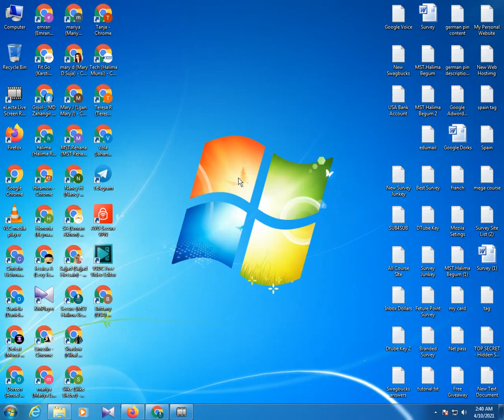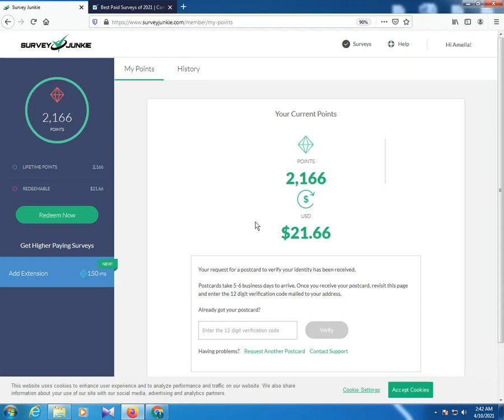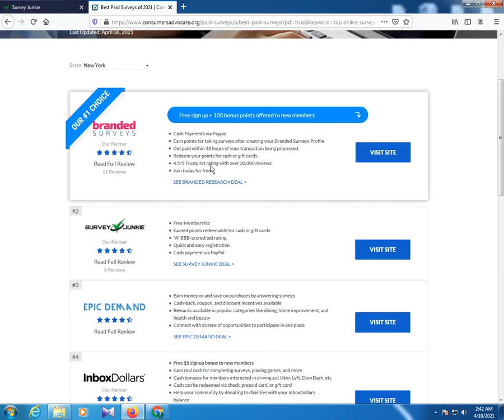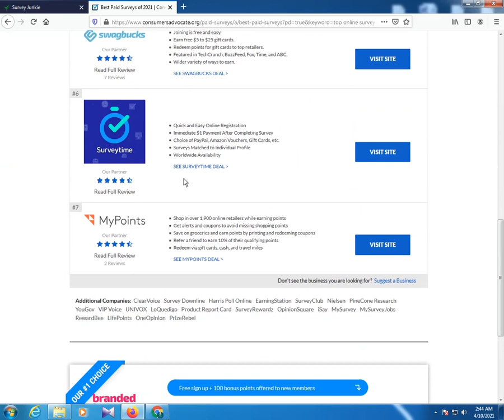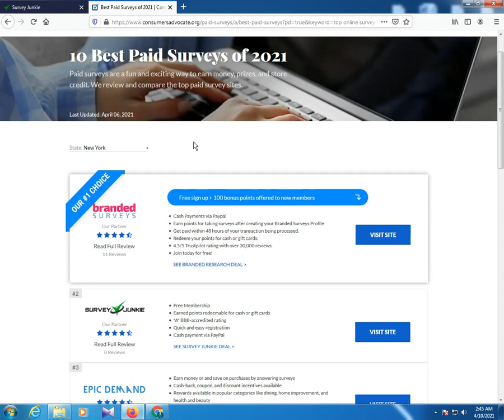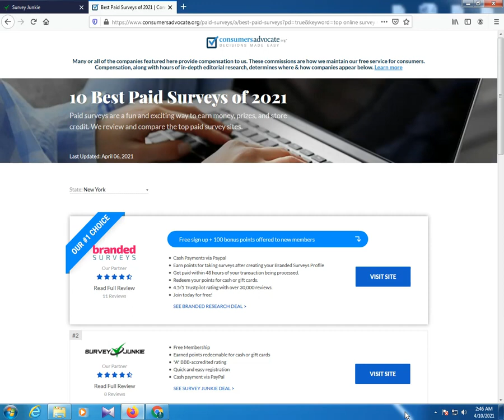How To Earn Money Online with surveys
✔Welcome to "Tube Blaster" Channel.

এই ভিডিওটি বন্ধুদের সাথে শেয়ার করো, আর যেসব বন্ধুর এই ভিডিওটি কাজে লাগতে পারে তাদের ট্যাগ করো  🔥 👇

✔I will always try to bring something good for you in this channel like science technology, application review, any tips and tricks. I will discuss in detail with you.

✔Below are my important links to take a look. ↙↙